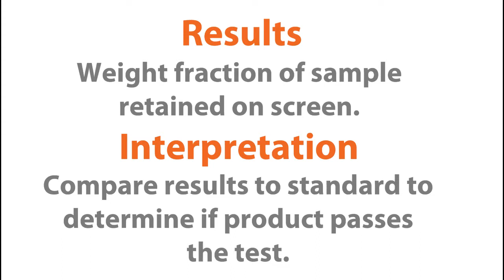Flushability - Slosh Box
This video is an overview of the INDA/EDANA Flushability Slosh Box test. This is 1 of the 7 tests that a wet wipe or wipe product must pass to be labeled as “Flushable” based on the INDA Flushability Test Methods. This is an industry voluntary standard put out by the Association of the Nonwoven Fabrics Industry, (INDA). The objective of this test it to demonstrate that the product will start to come apart in the sewer system before reaching the waste water treatment plant.

SGS-IPS is an independent testing lab for the nonwovens, personal care products, medical supply, pulp and paper, corrugated, and food and packaging industries. Key areas of expertise include analytical chemistry, physical testing in TAPPI conditions, fiber science and microscopy, defect analysis, flushability, prototyping, mannequin testing, ISTA packaging testing, quality control, reverse engineering, regulatory, repulpability, and sustainability testing.